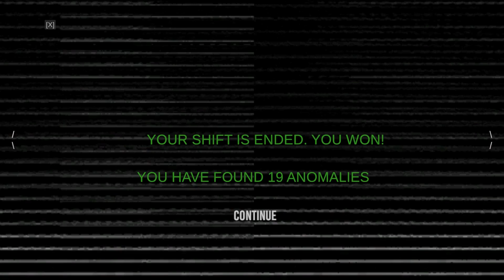We Did It, Huggy? | Spectator (Factory Complete Normal)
The final location and then we're done visiting all the popular in the genre of spooky/horror games places.